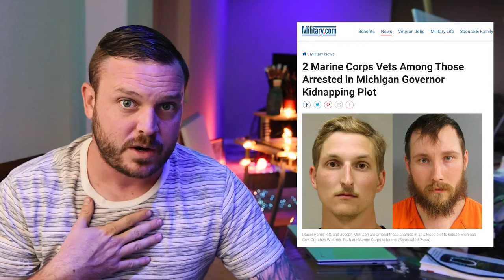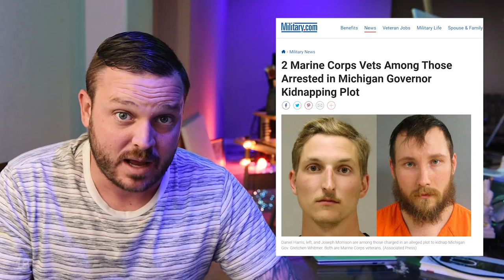Dictatorship of the National Committees